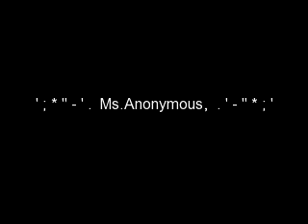Ms.Anonymous, A Diggy Simmons Love Story Ep.17 *,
READ WHAT I SAY AT THE END OF THIS CHAP PLEASE

Still Diggy POV;

There's a SCRATCH on my baby!! My new BABY! What kind of person doesn't know how to park their fucking car properly, especially beside a 2014 Benz. The fuck this look like? The ghetto? I ran my finger along the scratch. It's horrible, large and there are three of them. I climbed in to my seat and slammed the door after me.

First I realize that I'm never going to see Ms.Anonymous again and now I see a scratch by a hit and run on my new-

I freeze in my car seat. Wait, what is that? I get out the car because there is a note stuck in the windshield wiper. I grabbed the note and read it.

Hi! So sorry we scratched your car! Don't know who you are but I will pay for the damages. Promise!

Ps your car is BEAUTIFUL.

Call/Text me whenever at

J. Kori

And the K had the swirl on the end just like the J.K signature in the note the cute girl group gave me.

It's her. I recognize her cursive. And her cell phone number area code! It's uh, what is it again?? It's Houston Texas.

"Yo guys!" I yelled at Spin and R loud enough to get their attention. I showcased the note in my hand. "Guess who left me their number?" They stopped laughing abruptly and stared at the note. "Say . Wordd. " Roger mumbled in awe. I nodded proudly.

Ms.Anonymous, is going to become Ms.Mine. soon.

Authors note:
 IM SO SORRY FOR NOT POSTING BITTIES I COMPLETELY NEGLECTED MY YOUTUBE EVEN THOUGH YOU GUYS WERE WITH ME FROM THE START. I finally have a laptop and not just an iPad so i can post on here now. I got you guys, you have every right to be pissed . posting way more xo